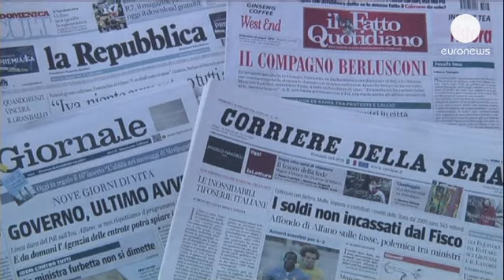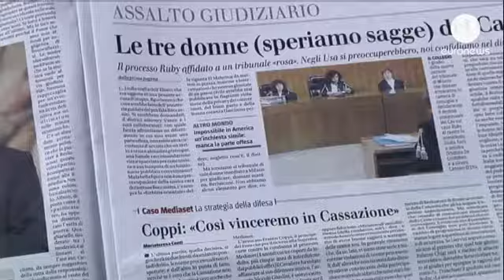Berlusconi: el momento de la verdad en el caso "Ruby"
Tras 27 meses de proceso y 50 audiencias, este lunes podría haber veredicto en el caso...

Tras 27 meses de proceso y 50 audiencias, este lunes podría haber veredicto en el caso "Ruby", la joven marroquí con la que supuestamente el ex primer ministro italiano Silvio Berlusconi mantuvo relaciones sexuales cuando era menor de edad,

Mañana es la última audiencia en el Tribunal de Milán.

No muy lejos de aquí, en la residencia de Arcore, la fiscal Ilda Boccassini cree que Berlusconi incurrió en un delito de abuso de poder e incitación a la prostitución en sus famosas fiestas privadas.

Pide siete años de prisión,  e inhabilitación para cargos  públicos.

Los problemas judiciales de Berlusconi, que no acaban en este caso, le convierten en un incómodo socio de gobierno. Pero dirigentes de su partido se han atrevido a  amenazar con una dimisión en bloque,  en caso de un veredicto de culpabilidad".

"No creo que tuviera mayores consecuencias en el gobierno porque se trata de un juzgado de primera instancia. Así que habrían otras dos audiencias, dos posibilidades de apelación que llevarían mucho tiempo. Dios sabe cuándo llegará la sentencia definitiva", comenta el profesor y especialista político James Waltson.